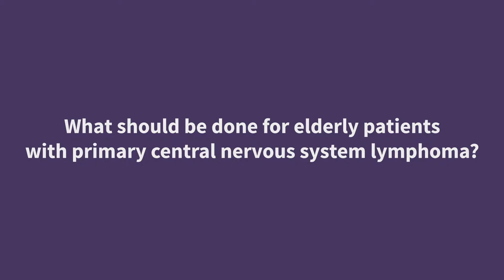What should be done for elderly patients with primary central nervous system lymphoma?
At the 2019 American Society of Clinical Oncology (ASCO) Annual Meeting in Chicago, Matthias Holdhoff, Johns Hopkins University, discusses the treatment options for elderly patients with primary central nervous system (CNS) lymphoma. Dr. Holdhoff explains how over 50% of patients who are diagnosed are 60 years or older. The outcomes for patients who are treated for primary central nervous lymphomas has significantly improved over the last 4 decades, partly due to more aggressive therapies that have been tolerated reasonably well. Dr. Holdhoff then goes on to explain how the term elderly has evolved over time,  as patients tend to live longer and comorbidities can be better managed, as well as how giving therapy with high dose methotrexate can very well be tolerated in old or very old patients.